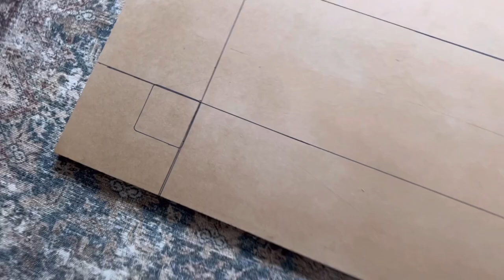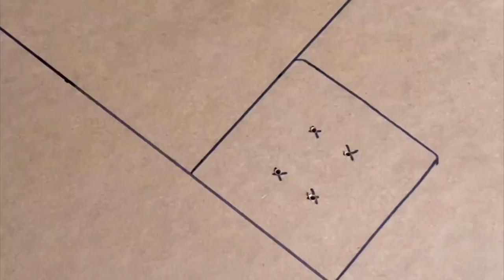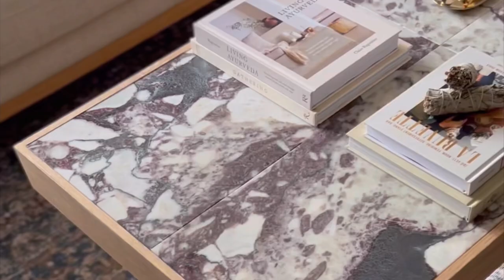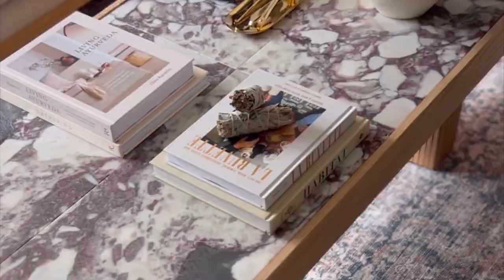BUILDING MY DREAM COFFEE TABLE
Hi, my honeys! In today’s video I build my dream coffee table from scratch for our lower level living room space!  I designed this table myself, and I planned out this DIY for months!  I’m so happy with how it turned out, and I wanted to give y’all a step by step tutorial so you could make one for yourself!  Big Hugs-e

j o i n  t h e  h o n e y s:

l i n k s :
(Some Affliate)

Budget friendly tile option
Pole wrap 16”x96”
Oak 1x4x8 trim
4x4x8 Post
Brad Nailer
1 1/4” Brad Nails
Miter Saw
Orbital Sander
Impact Driver
Counter Sink Bit
3” Wood Screws
Liquid Nails
Wood Filler
Minwax Color Wash in Barnwood